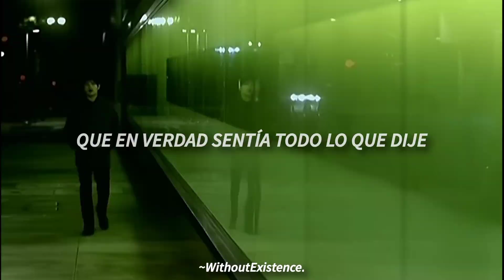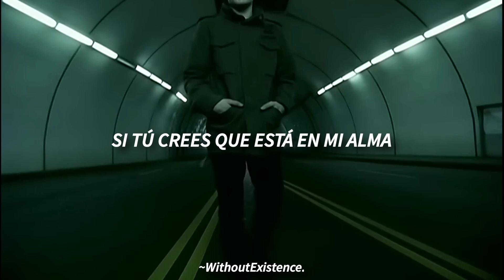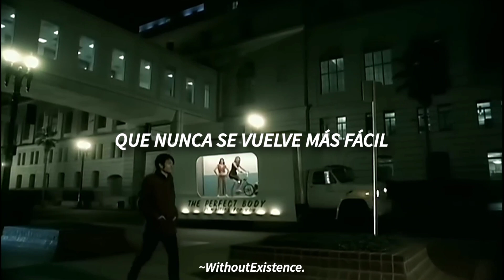Sum 41 - Pieces / Subtitulado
Por favor Youtube, no me lo bloquees x3:(((